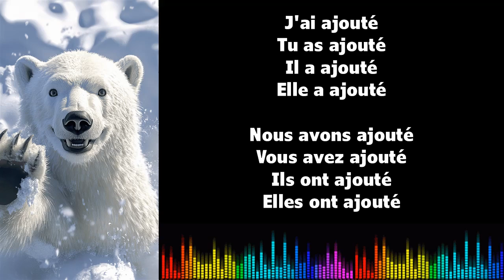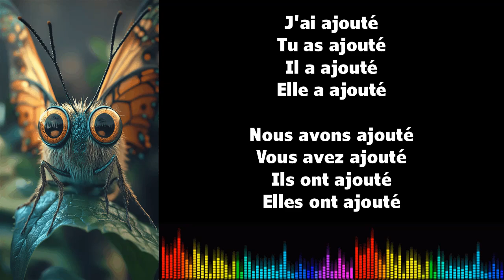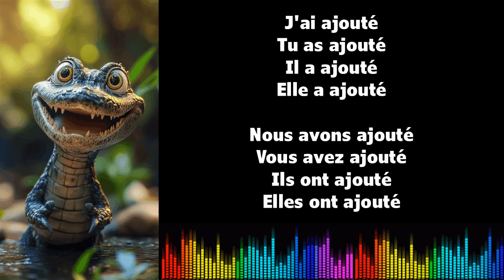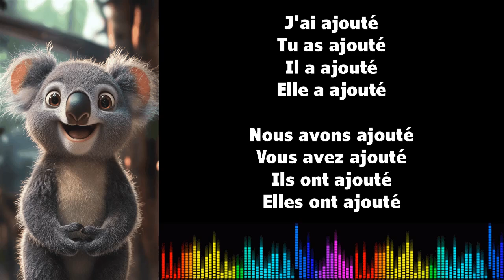Canto conjugación francés ♫ AJOUTER ♫ Passé Composé